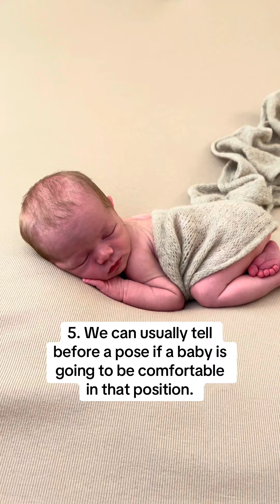We’re a force to be reckoned with! .